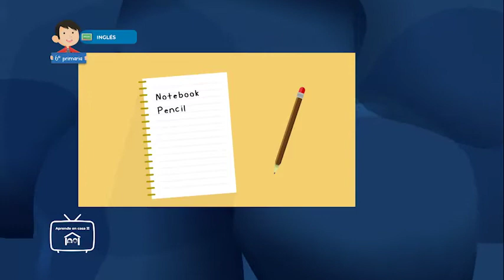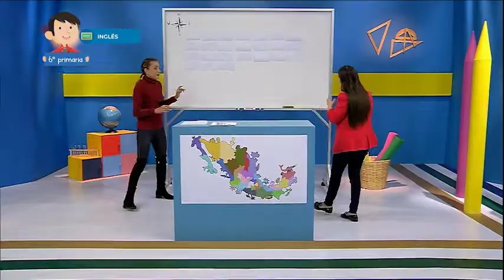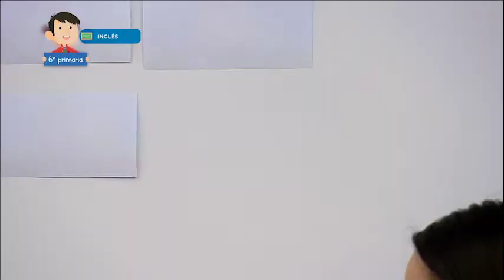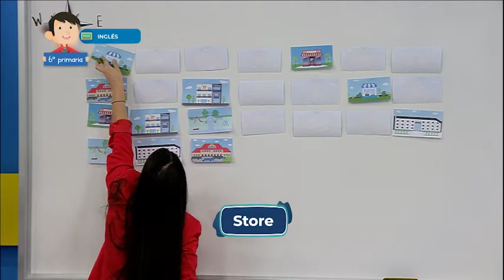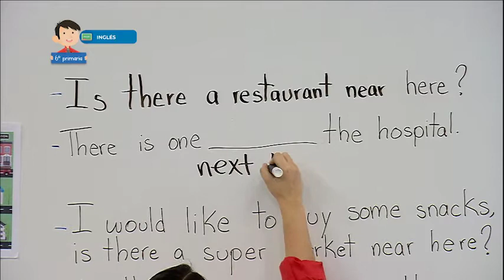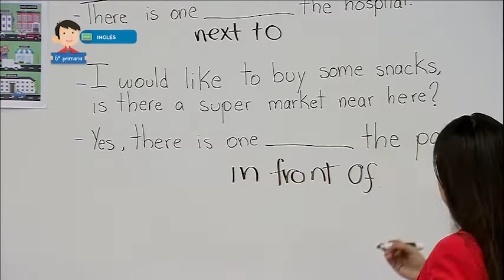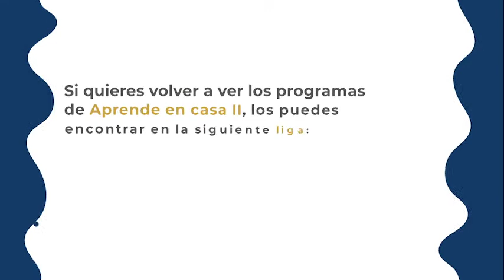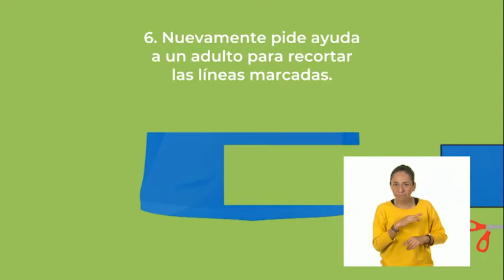6º Primaria - Inglés - Adivina a dónde vas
Aprendizaje esperado: describe el entorno inmediato como punto de referencia para desplazarse.

Énfasis:  escucha conversaciones en las que se describe el entorno inmediato para desplazarse.